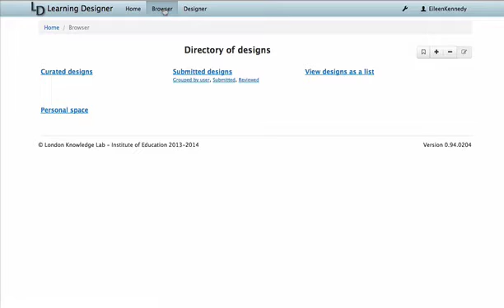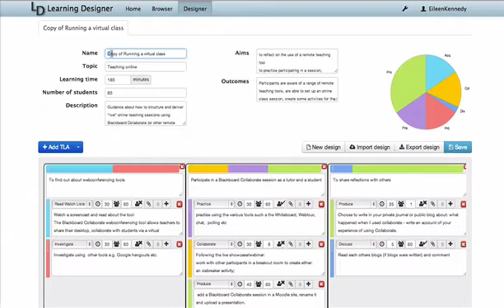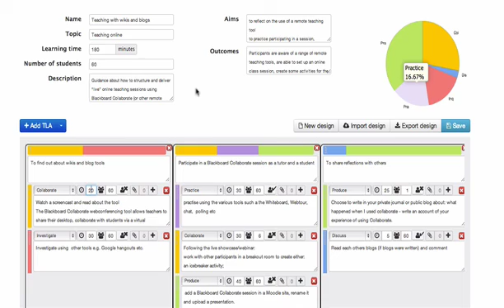Using the Learning Designer Browser to adapt an existing Lesson Plan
In this tutorial, Eileen Kennedy shows how to adapt an existing lesson plan in the Learning Designer Browser view.